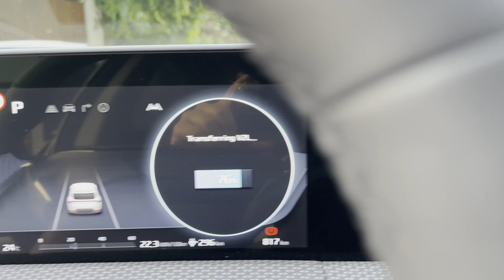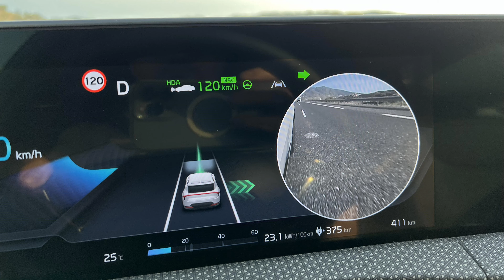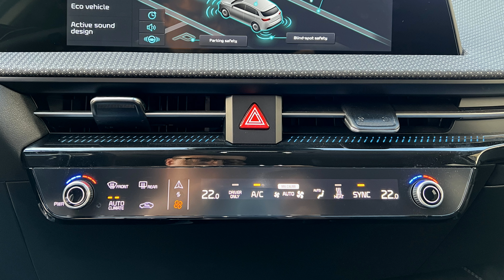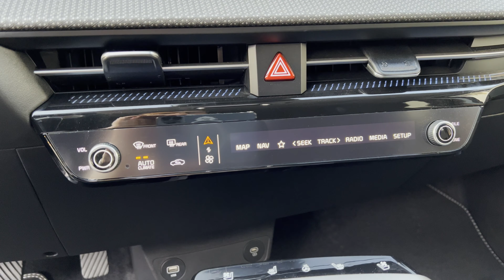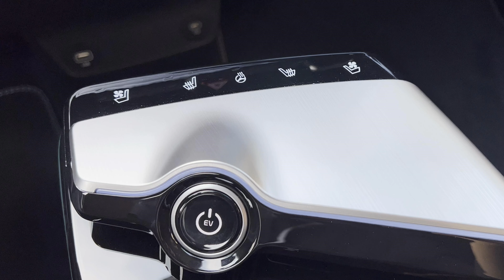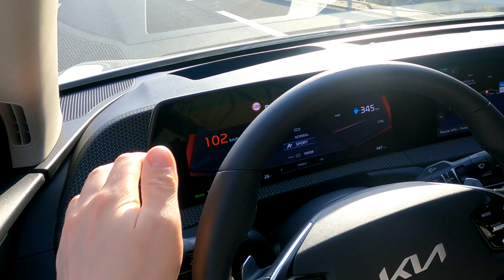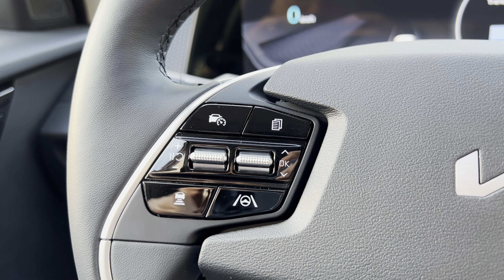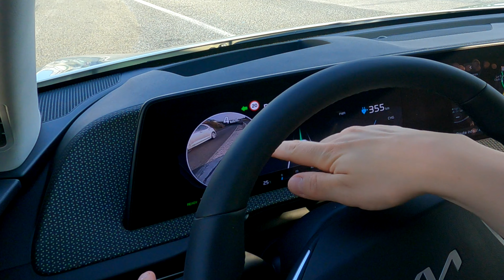Kia EV6 Fahrbericht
Der Kia EV6 zeichnet vor allem das 800-Volt-Schnellladen aus, das bei entsprechender Ladesäule in ca. 18 Minuten die Kapazität von 10 auf 80 Prozent bringt. Angeboten werden zwei Batteriekapazitäten mit 58 und 77,4 kWh, auf die Kia 7 Jahre Garantie bis 150.000 km gibt. 58 kWh werden nur für dein Einstieg mit Heckantrieb und 125 kW (170 PS) angeboten, während die 77,4-kWh-Batterie beim stärkeren Heckantrieb (168 kW/229 PS), beim Allradantrieb (239 kW/325 PS) und beim Ende 2022 folgenden EV6 mit GT-Paket (430 kW/585 PS) zum Einsatz kommt.

Der Einstieg in die Welt des EV6 erfolgt ab 44.990 Euro (brutto), wobei es für E-Fahrzeuge mit einem Nettolistenpreis unter 40.000 Euro derzeit noch eine Innovationsprämie von 9.570 Euro gibt, davon 6.000 Euro stattliche Kaufprämie und ein Herstelleranteil von 3.570 Euro, sodass effektiv 35.420 Euro anfallen. Die stärkeren Varianten liegen vor Prämien bei 48.990 Euro, 52.890 Euro und 65.990 Euro (GT-Paket).

00:00 Probefahrt mit dem Kia EV6
01:50 Cockpit mit zwei 12,3 Zoll Displays
02:59 E-GMP und Karosserie
03:43 Totwinkelassistent mit Monitoranzeige
04:09 Assistenzsysteme
06:52 Head-up-Display mit AR
07:55 Assistierter Spurwechsel
08:53 Android Auto und Apple CarPlay
10:09 Infotainmentsystem
12:56 Bedienpanel Klima und Navi
15:37 Mittelkonsole und drahtloses Laden
16:48 Sitzheizung und Klimatisierung
17:28 USB-Anschlüsse
18:18 Lenkrad
24:29 Ersteindruck zum Kia EV6